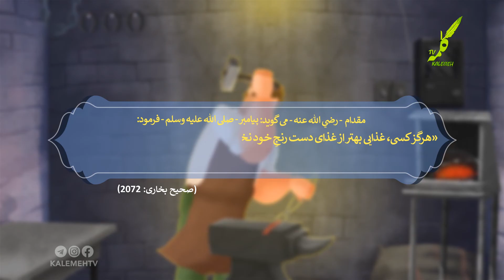امرار معاش از دسترنج خود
موشن گرافیک| امرار معاش از دسترنج خود
عضو کانال تلگرام شبکه جهانی کلمه شوید :